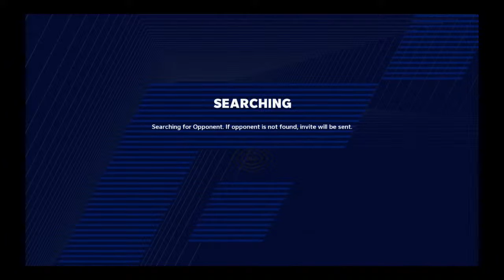GGMadden CFM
best streamer in the whole world, name someone better i’m pretty sure you can’t